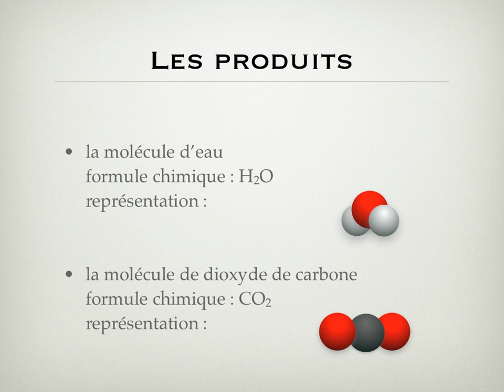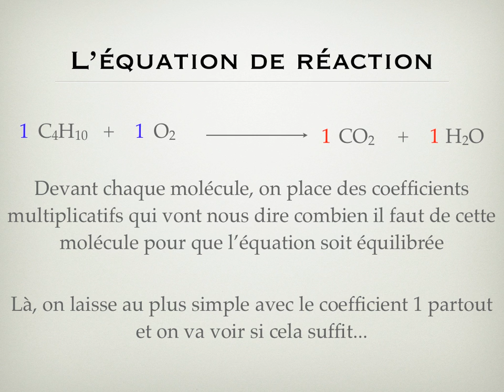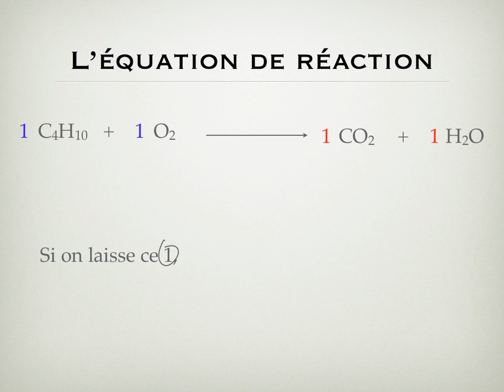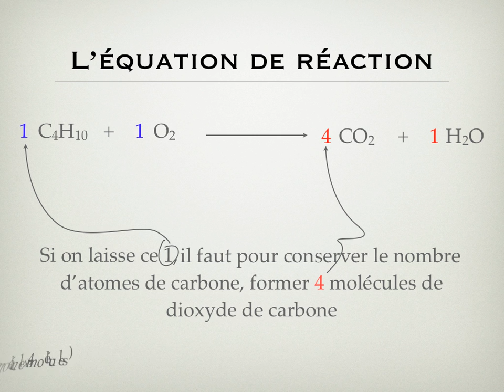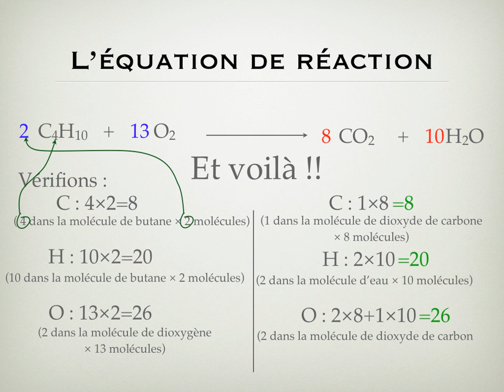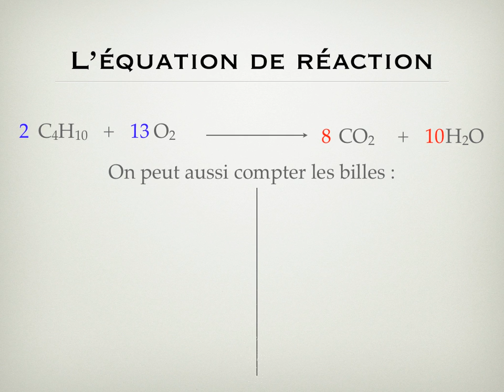Equilibrer une réaction